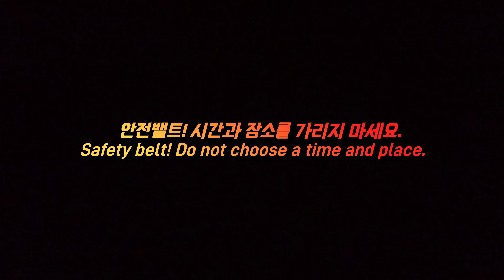Safe Driving Campaign: 01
1 minute campaign
safety belt! Do not choose a time and place.